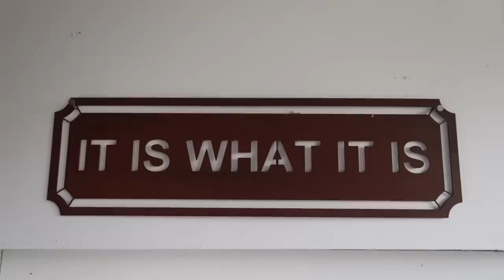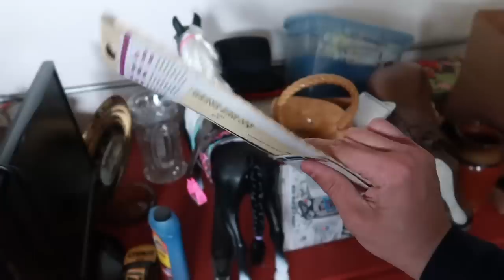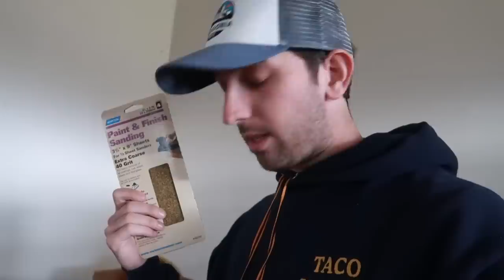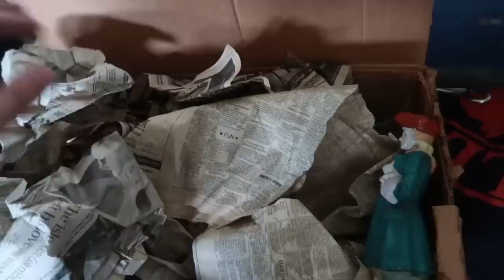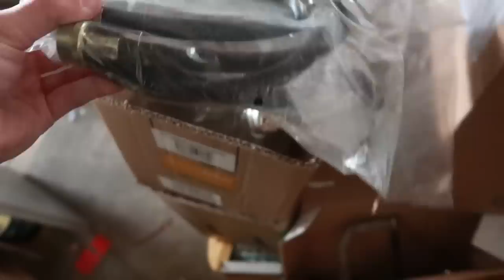Mystery Boxes of Antiques in My Warehouse - Sorting Cleaning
Going through some boxes in the warehouse, sorting and making some walking room.